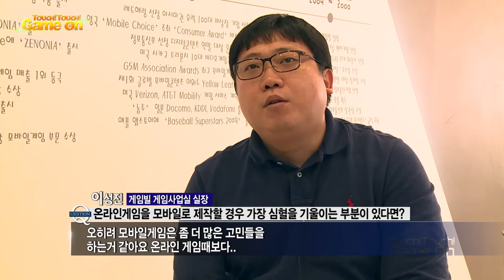온라인게임의 모바일 제작 가속화